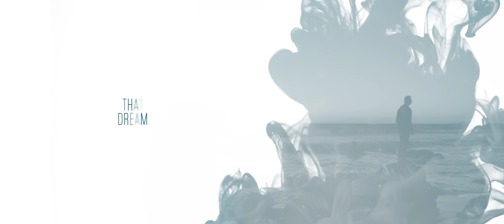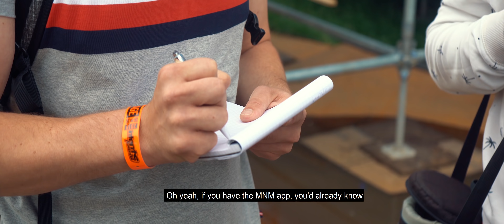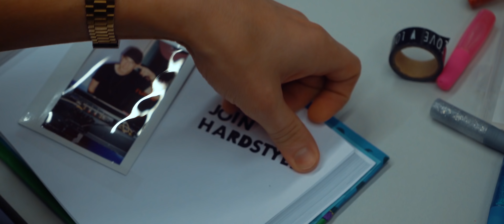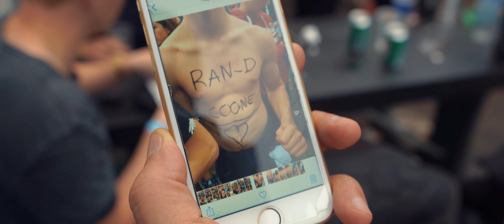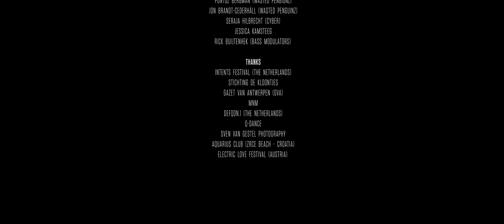Coone - Trip to Tomorrow (Episode 5)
Episode 5 - Trip to Tomorrow

Join me on my path to Tomorrowland. In this episode I'm on the road and in the air again as I discover the festival season in Europe, an interview with the largest radio station in Belgium - MNM and some behind the scenes insights of myself as a happy old man and my new press photoshoot.

Enjoy Episode 05 of my “Trip To Tomorrow”

Join me each month for an intimate look in my daily life as I take you on a journey through my Trip to Tomorrow. A journey towards one of the biggest goals in my career, the Tomorrowland 2018 Mainstage!
Together, we'll make this a monumental chapter in Hardstyle history.

Logo Artwork by: Jeffrey Dirkse
Video by: The ApPARTYment